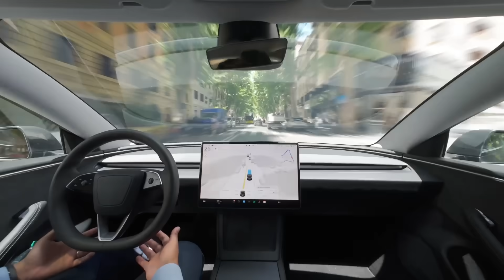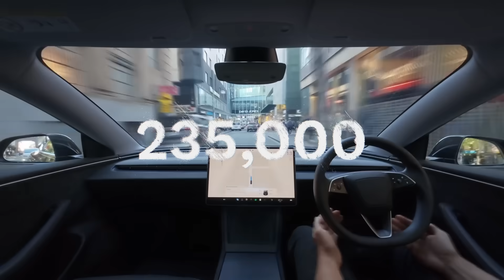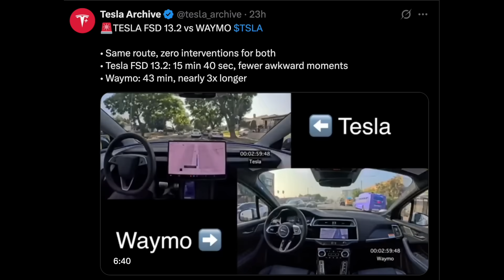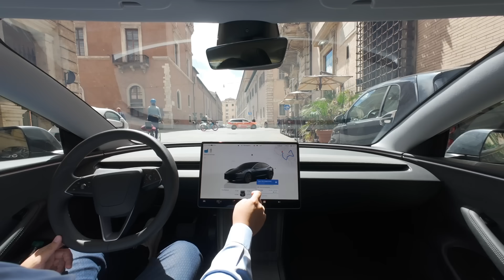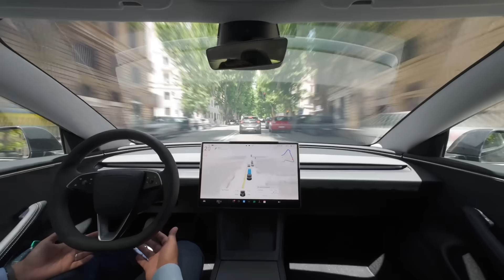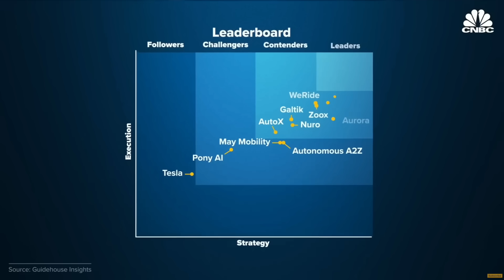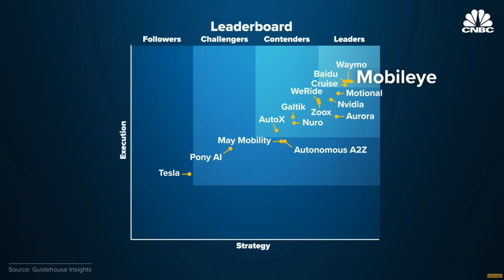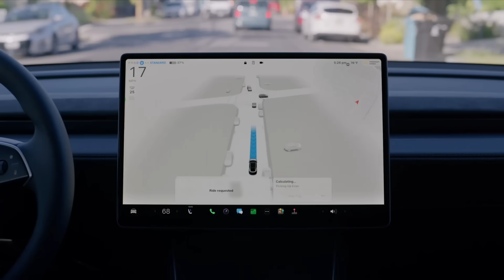Tesla’s FSD Triumph & Why Waymo Can’t Scale - The Lidar Bottleneck they Can’t Escape!